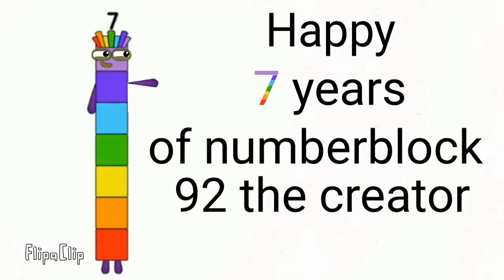HAPPY 7 YEARS TO NUMBERBLOCK 92 THE CREATOR